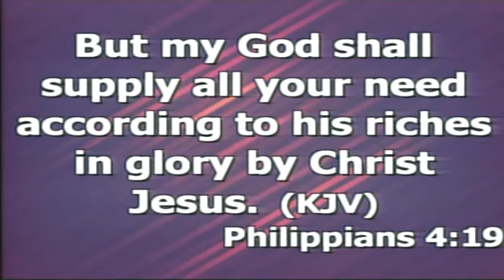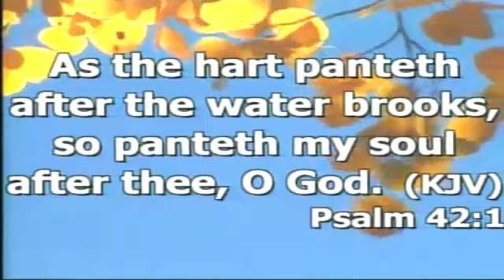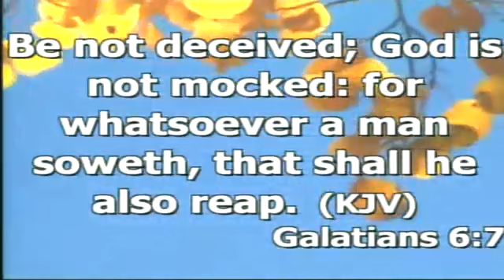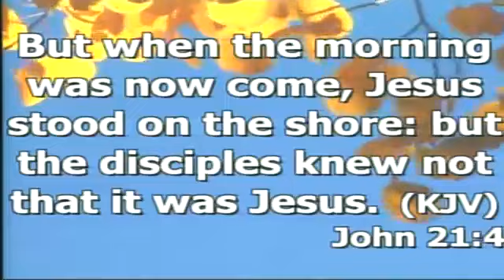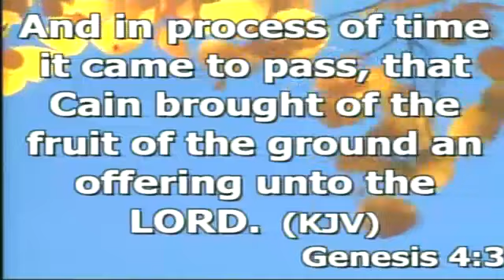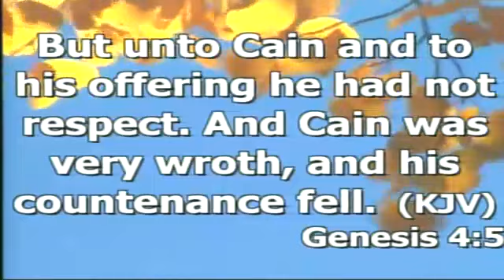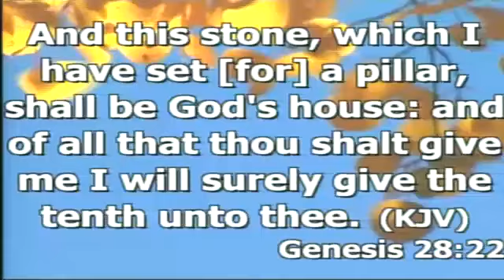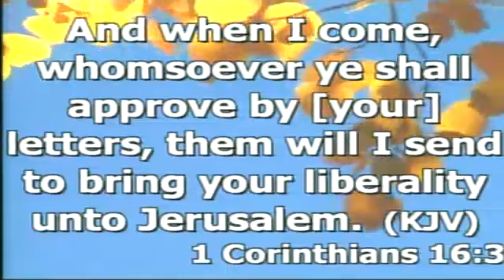Blessed or Stressed 11-22-15